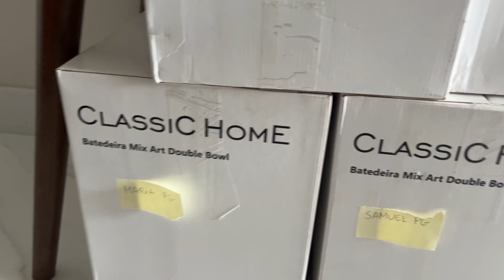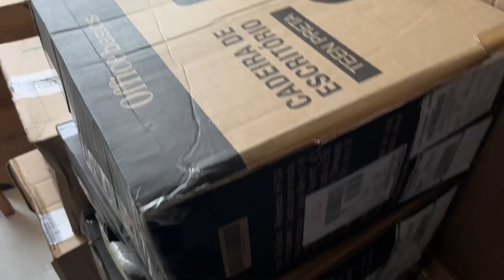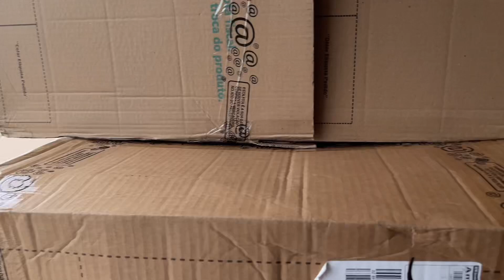Comprei tanto na BlackFriday que minha esposa saiu de casa levando nosso filho